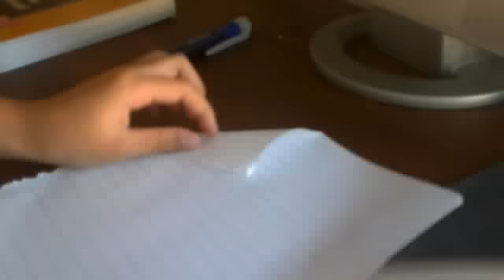How To Make a Flat Paper Laser Ray Gun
This was suppose to be something random but I think fast